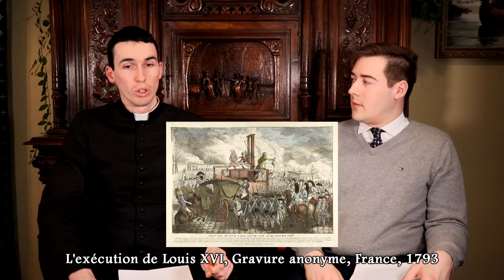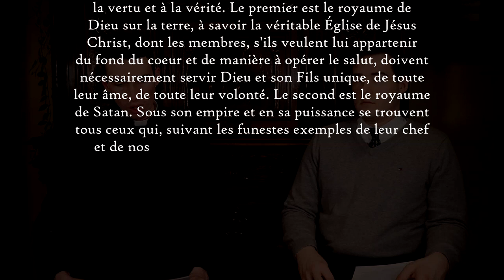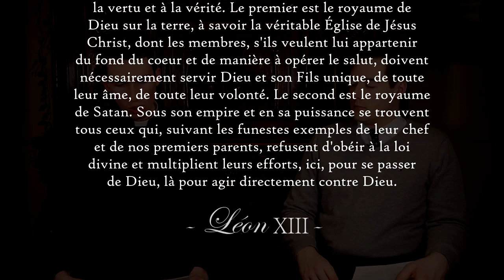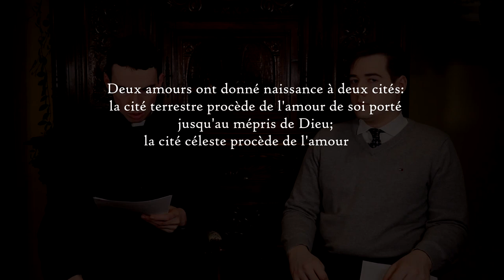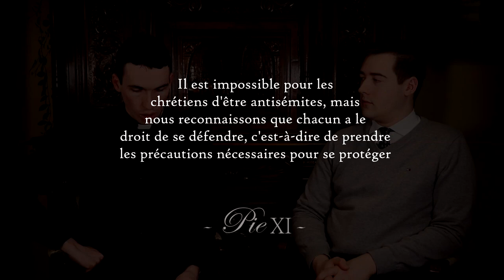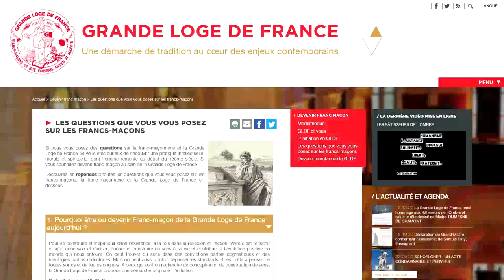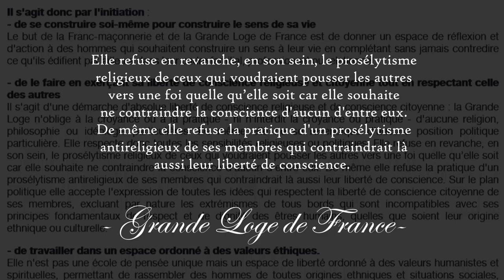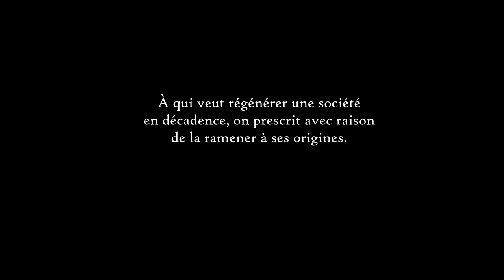Introduction à la Révolution mondiale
CERTAINES IMAGES PEUVENT CHOQUER. Le visionnement n'est pas recommandé pour les enfants.
Introduction à la Révolution mondiale (Grand Reset).
Second vidéo de Foi & Patrie.